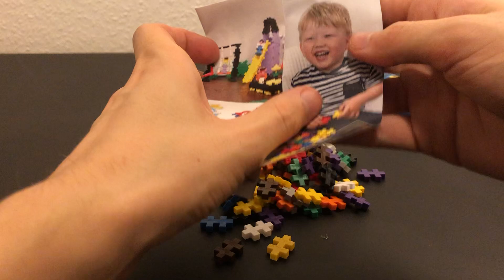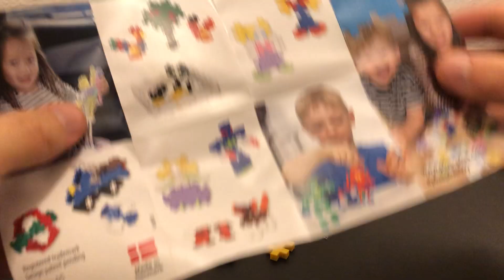Plus-Plus Unboxing & Sorting | BASIC MIX 100 PCS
Unboxing and sorting the plus-plus 100 pcs basic mix and sorting by colors.

The amount of each color seems to be pretty random.